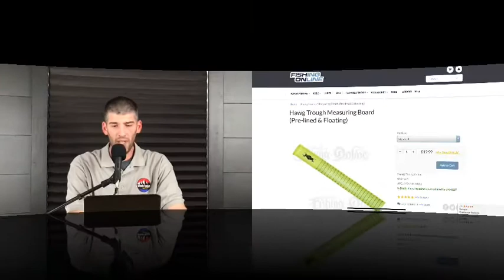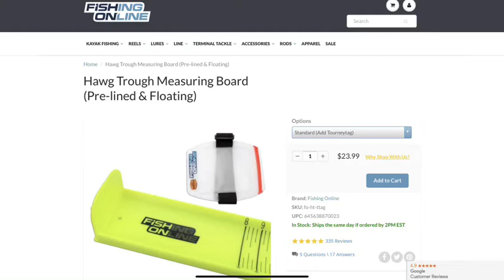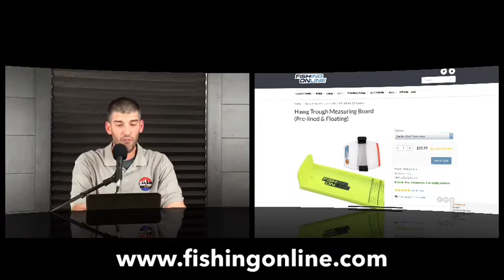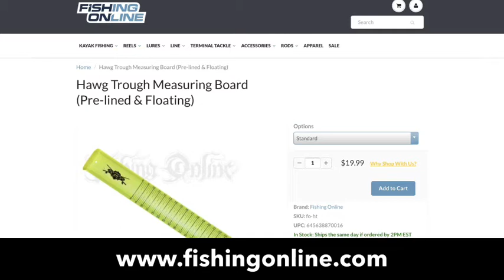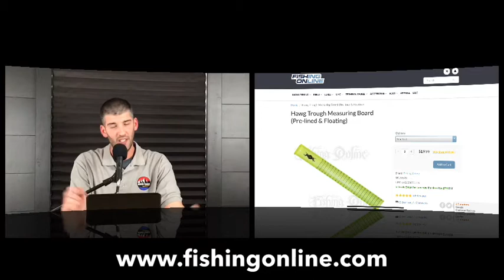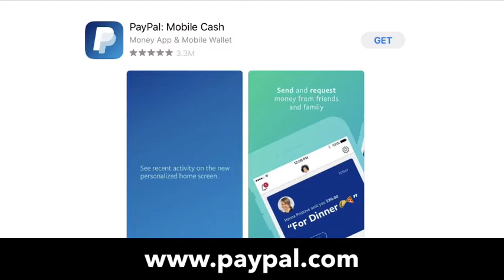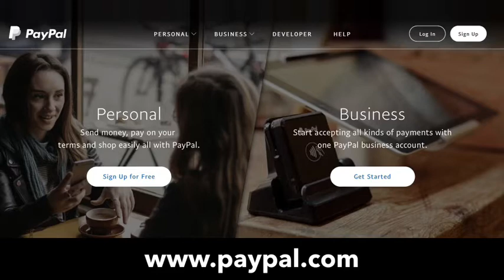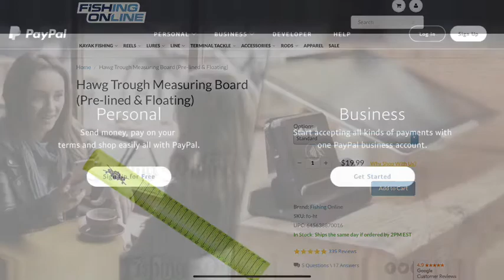4-49-2020 UPDATE: TOURNEY RESTRICTIONS - DOCK TALK WV OPEN ONLINE TOURNAMENT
In todays video I give updates on the current tournament restrictions and also outline what you will need to be able to participate in the DOCK TALK WV OPEN web based tournament! (Pending DNR Approval)

Check out the links below to everything I talked about in this video.